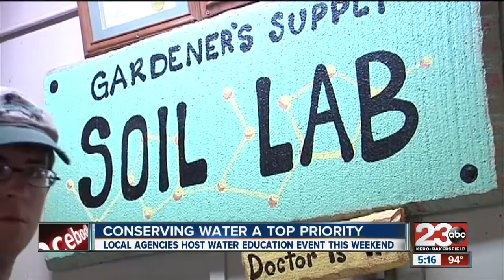Conserving water is a top priority for California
Local agencies are hosting a water education even this weekend.